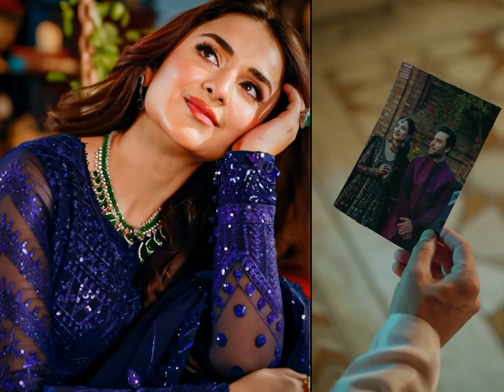Yumna Zaidi Cross All Trends || Yumna Zaid On Fire || Yumna Zaid Wahaj Ali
Wahaj Ali Yumna Zaidi Bts Viral Video#yumnazaidi

Yumna Zaidi, wahaj ali, yumna and wahaj top trend, yumna zaidi latest Photoshoot, wahaj ali fans in india, yumna Zaidi drama tere bin, Ishqiya Photoshoot Yumna Zaidi And Wahaj Ali viral, indian reaction about yumna zaidi, tere bin senson 2, gentleman release date announced, gentleman full story revealed, wahaj ali and ayeza khan, pakistani drama 2023, mayi ri new drama 2023, pakistani drama mayi ri, mayi ri drama aina asif, latest pakistani drama, nepal trend yumna

pakistani drama
pakistani drama ost
Tere Bin, Yumna Zaidi
Wahaj Ali
 Bushra Ansari
Sohail Sameer
 Sabeena Farooq
Fazila Qazi
Farhan Ally Agha
Mahmood Aslam
29th December 2022
Episode 1 Tere Bin
 tere bin episode 2 full
 pakistani drama tere bin
yumna zaidi drama tere bin
tere bin full episode 2
tere bin ep 2
पाकिस्तानी सीरियल
 पाकिस्तानी ड्रामा
tere bin drama
wahaj ali and yumna zaidi new photoshoot
wahaj ali and yumna zaidi photoshoot
 wahaj and yumna
 yumna zaidi wahaj ali photoshoot
wahaj ali and yumna zaidi
wahaj and yumna latest photoshoot, yumna zaidi and wahaj ali
 yumna zaidi
yumna zaidi and wahaj ali drama
yumna and wahaj
wahaj ali and yumna zaidi wedding pictures
 tere bin dramas wahaj ali and yumna zaidi pix
wahaj ali and yumna zaidi latest photoshoot
 dream girl celebrity news
wahaj ali
Wahaj
yumna#photoshoot#criticism Wahaj
Yumna Zaidi second Field after Acting#wahajalilove#

Tere Bin Season 2
Tere Bin Season 2 Shooting
Tere Bin Season 2 Dirty Scenes
Tere Bin Season 2 Yumna Wahaj
Yumna Zaidi
Wahaj Ali
Yumna Wahaj Back Camera Unseen Video
Yumna Wahaj Difficult Scenes Shooting

Yumna zaidi Surprised Wahaj Ali

Tere Bin Season 2 Yumna And Wahaj Shooting Of Dirty Scenes || Yumna Wahaj Unseen Back Camera Video